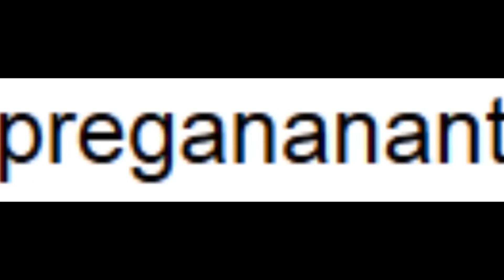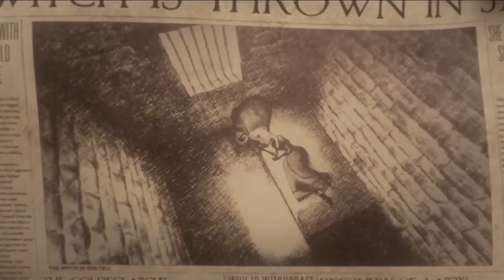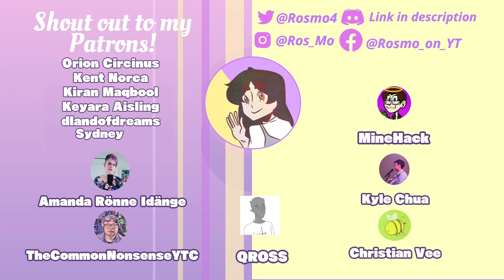Ever HEARD of Jack and the Cuckoo clock Heart?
So far all the french films that I reviewed are entertaining in their own way and very refreshing just like today's movie!

I'll be sure to continue making the content that you like and cover as much underrated movies as I can!

✧✧✧LINKS & DETAILS✧✧✧

Equipment:
Gaomon M1220
HZM&C upgraded BM800 Condenser Microphone

Software:
Medibang
Adobe Premiere Pro CC
Audacity